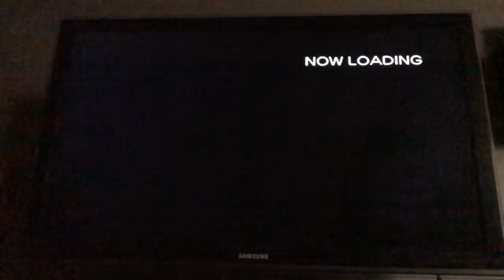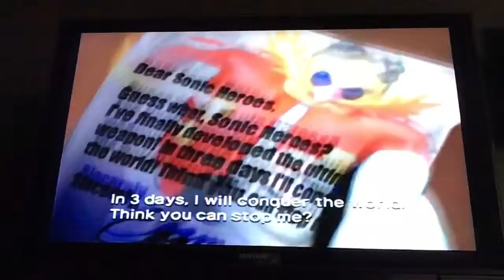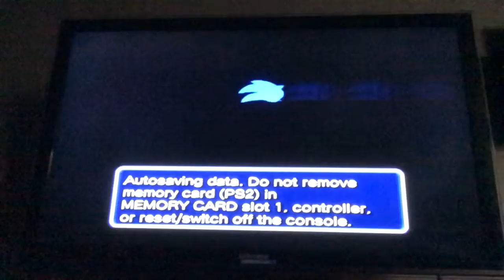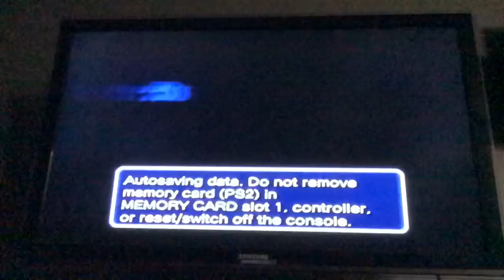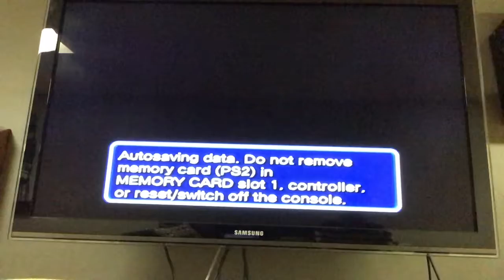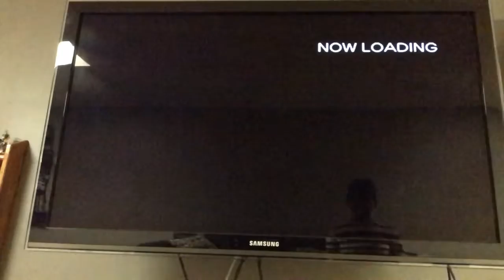Blast From The Past: Sonic Heroes